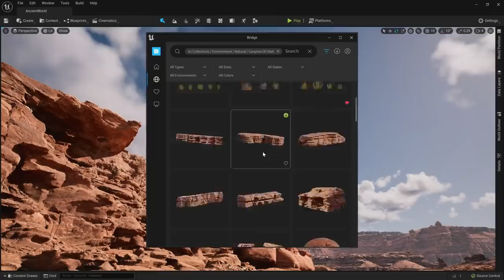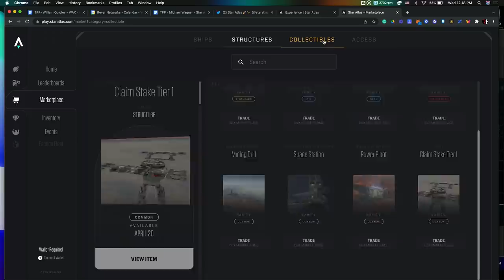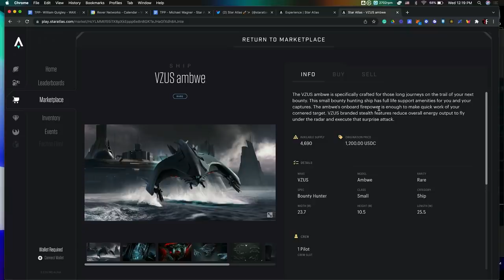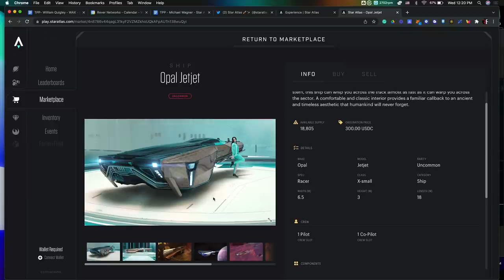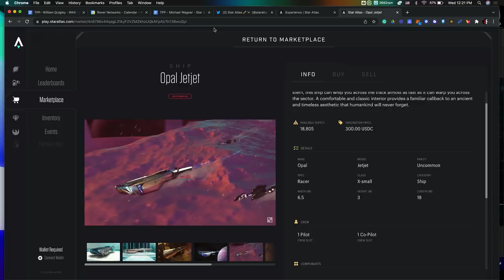Star Atlas CEO interview | The Most Anticipated AAA+ Metaverse Game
Star Atlas is a massive multiplayer online game that takes place in a virtual gaming metaverse. It is being built on Unreal Engine 5, allowing the game to feature cinema-quality, real-time environments. The game combines different genres. It is part strategy in that you have to develop tactical plans of action on how to interact with other players and factions. Part of it is exploration, as the game features an abundance of stars for exploration and exploitation. Since players can travel to and explore these stars independently through first-person flight, it is in part a flight simulation. Lastly, players can mine resources and derive revenue streams from doing so, making it also a role-playing game.

Guest: Michael Wagner, Co-Founder & CEO of Star Atlas